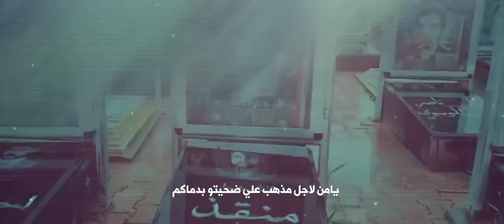الاوبريت المركزي لذكرى استشهاد القائد وسام ابوقادر [عدي الخرعلي ]2022